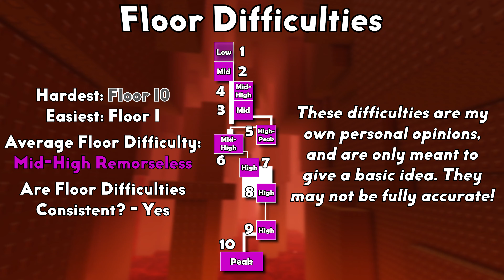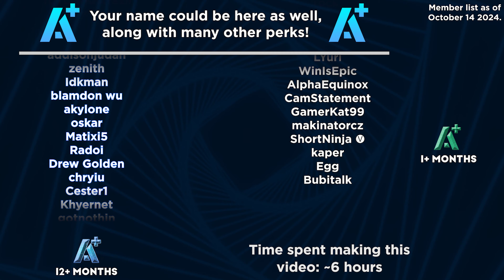Tower of Voyaging Into The Earth (ToVITE) - EToH Zone 9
Tower of Voyaging Into The Earth is a crazy descending tower inspired by one of the much earlier descending towers in the game, ToDM in Ring 5. The story follows your descent from Kitagawa Village down into the depths of the Earth below to find Bismillite to exchange for the village's Winpadium. Seems pretty simple, right? Enjoy the video!

➽  Timestamps
•  Lobby: 0:00
•  Introduction: 0:22
•  Floor 1: 1:45
•  Floor 2: 2:33
•  Floor 3: 3:18
•  Floor 4: 3:46
•  Floor 5: 5:01
•  Floor 6: 7:12
•  Floor 7: 8:23
•  Floor 8: 9:47
•  Floor 9: 11:34
•  Floor 10: 13:49
•  Winroom: 19:33
•  Outro: 20:07

None of the music in this video is owned by me, and I do not claim so. External songs are not featured ingame, and have most likely replaced a song due to copyright.

➽  Channel Information:
This channel focuses mainly on an incredibly challenging Roblox game known as Eternal Towers of Hell (EToH). This is a platformer-based game with many worlds to adventure through and conquer.